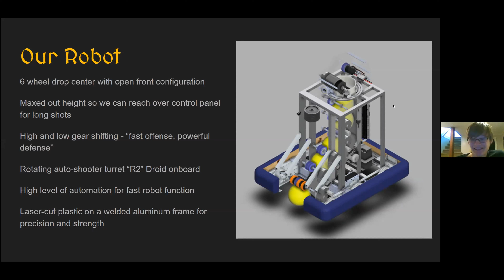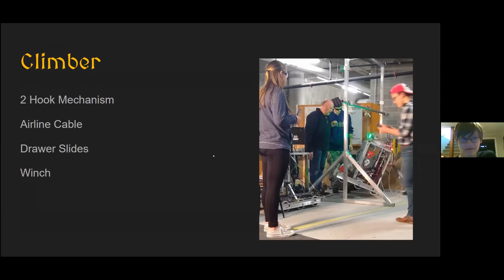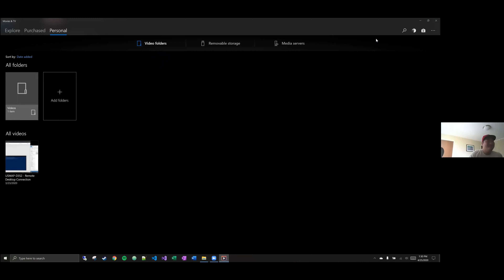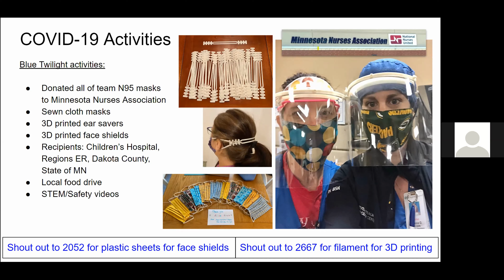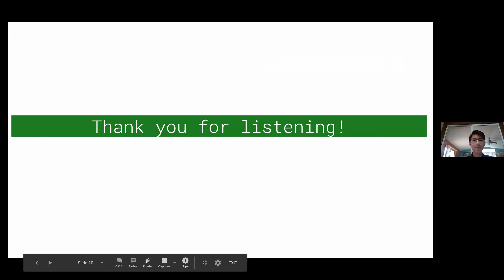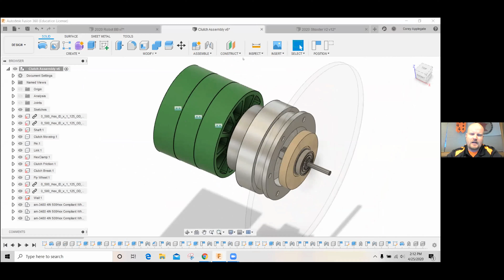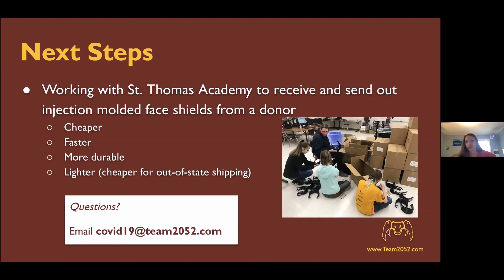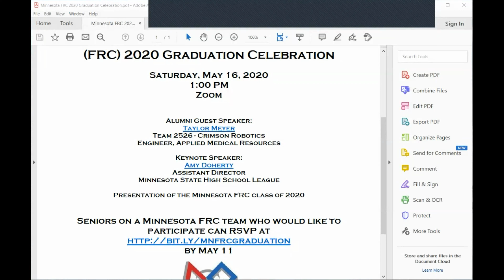Virtual Minnesota FRC Best Bot Ever Meet Up - April 25, 2020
Recording of the Virtual Minnesota FRC Best Bot Ever Meet Up on April 25, 2020.

3:05 - Team 3018 (Nordic Storm)
18:30 - Team 4215 (Tritons)
34:45 - Team 2220 (Blue Twilight)
45:15 - Team 3883 (Data Bits)
1:00:00 - Team 3244 (Granite City Gearheads)
1:19:10 -  Update on "Turning It Up to 11,000" COVID-19 Face Shield Project - Team 2052
1:26:50 - Northwest Minnesota PPE Project - Teams 2883, 5172, 3750